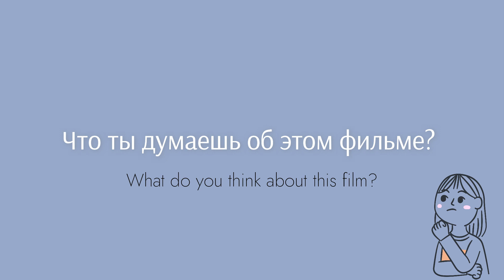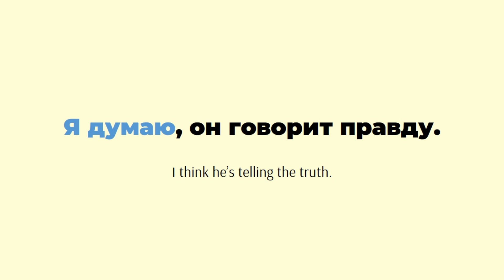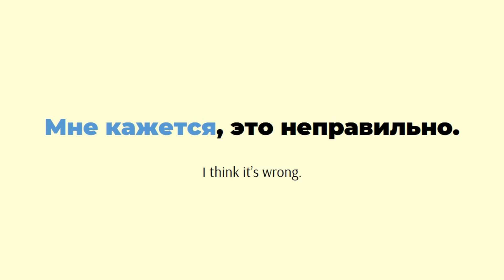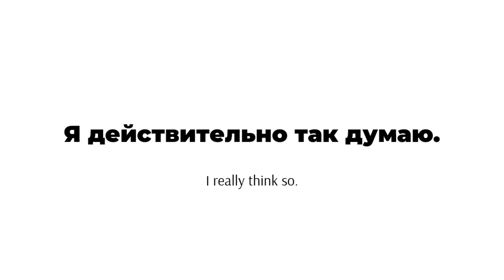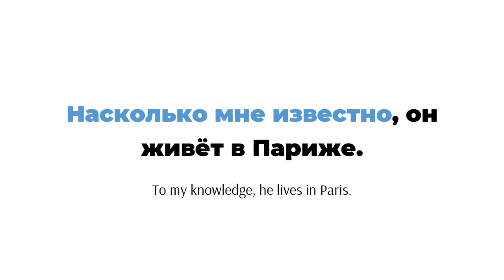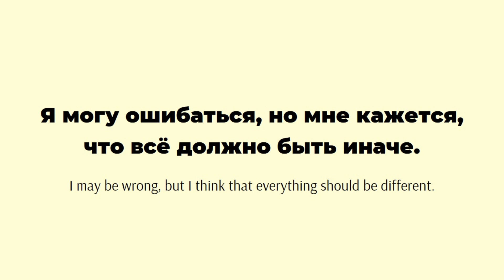Asking for and Giving Opinions in Russian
Useful phrases for asking and giving opinions like a native speaker.